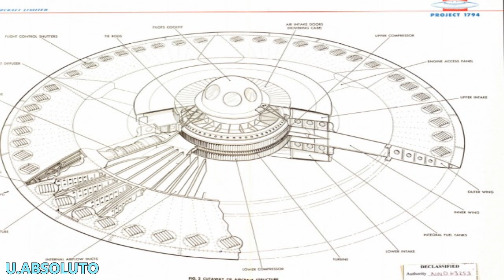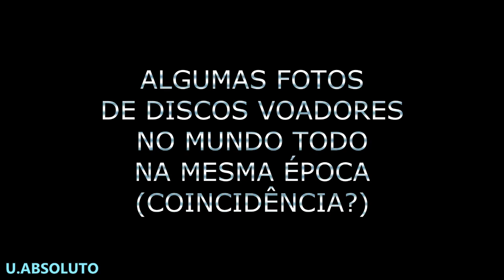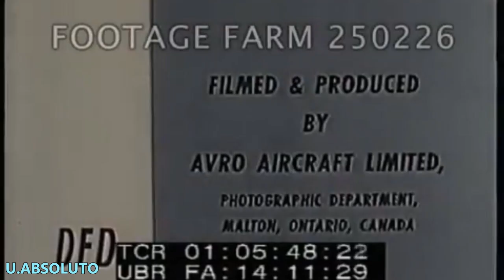O Disco Voador criado pelos militares americanos teria sido mesmo um fracasso? ( Avrocar vz-9)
Avrocar
Essa estranha aeronave em forma de disco voador, foi projetada para viajar nas mais altas altitudes e em alta velocidade, marcando o início de uma nova era militar. Porém,  não deu nada certo! Os pilotos simplesmente odiavam voar nesta coisa e disseram que pilotar isso era semelhante a "equilibrar-se em uma bola de futebol".